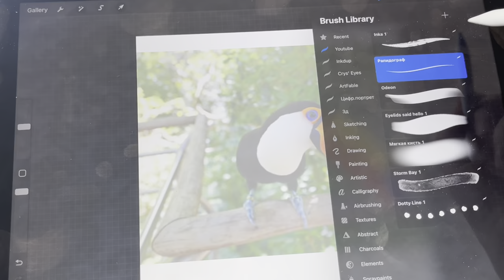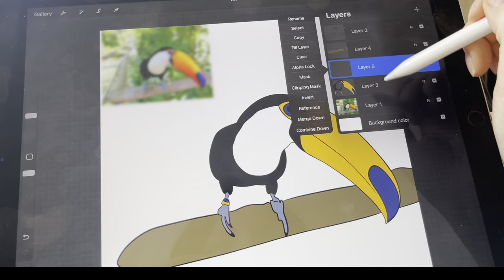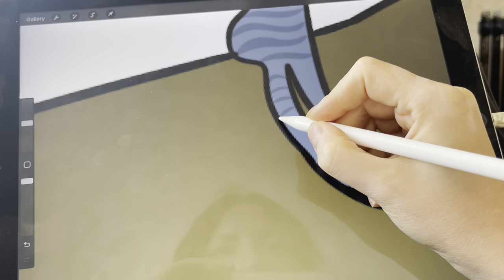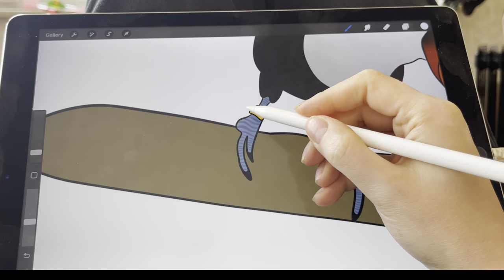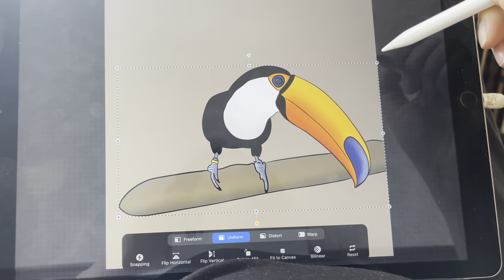How to draw a sticker | Cute bird Toucan on ipad | Procreate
Drawing and coloring a sticker with a cute toucan - step by step. Cartoon messenger sticker

Enjoy watching our videos! Crafts are my biggest passion and I would like to show all the hobbyists how I draw, paint and customize and handmade DIY crafts 💕 Please send your comments and likes to our videos!
All audio and visual content on this channel is protected by copyright.
Using this simple method, you can make a sticker for WhatsApp, Telegram or Facebook with your own hands or just relax watching this process. Let's paint simply!

►Learn to draw with my step-by-step drawing lessons. I'll show you how to draw anything, from start to finish. No matter how complex the drawing may be, I will always show you the simplest and most effective way.

 /beletskaya.natalya